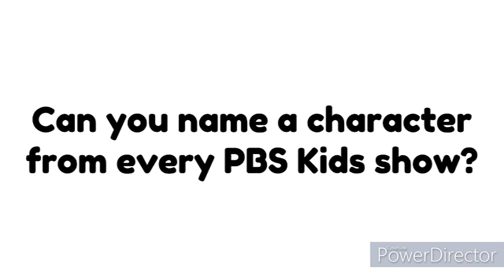Question to Everyone (11/15/2022)